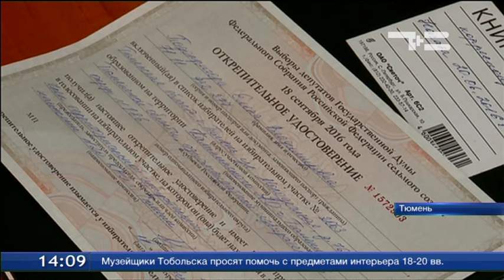Выборы-2016: где получить открепительные?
Участковые избирательные комиссии Тюмени готовятся к единому дню голосования. Сейчас идёт их обустройство, а заработают они с 7 сентября. Тогда на своём избирательном участке можно получить открепительное удостоверение. По 6 сентября этот документ выдают в территориальных комиссиях. В областном центре они располагаются в управах административных округов.